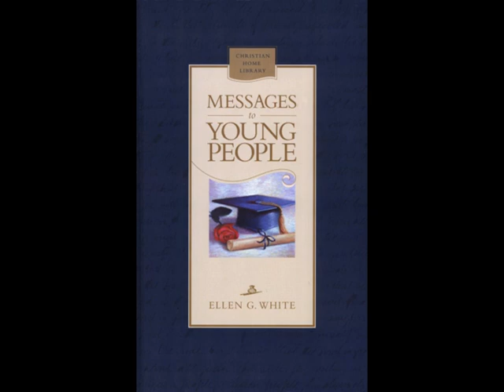Chapter 43—The Indwelling Christ Messages to young people by Ellen g White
If we are rooted and grounded in love, we shall be “able to comprehend with all saints what is the breadth, and length, and depth, and height; and to know the love of Christ, which passeth knowledge.” O precious possibilities and encouragement! In the human heart cleansed from all moral impurity dwells the precious Saviour, ennobling, sanctifying the whole nature, and making the man a temple for the Holy Spirit.